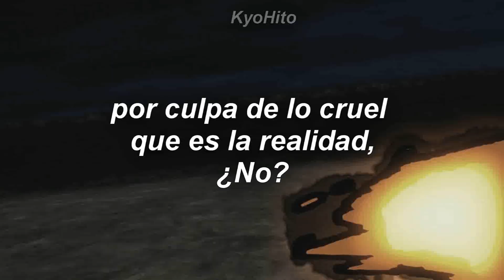「Kyojuro Rengoku — AIN'T AFRAID TO DIE- AMV」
Tengo un amor incontrolable por Kyojuro y, sinceramente creí que ésta cancion quedaría perfectamente con él.